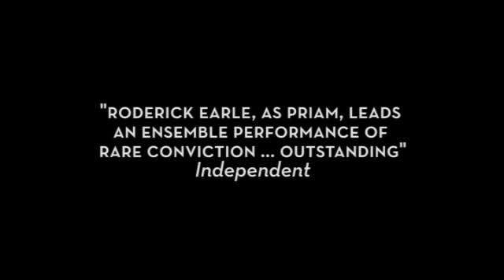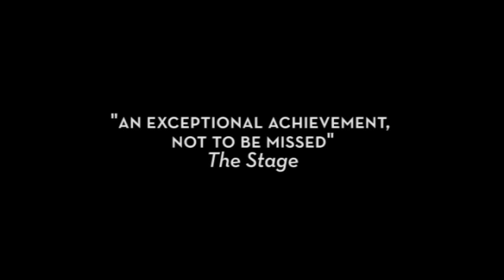King Priam trailer